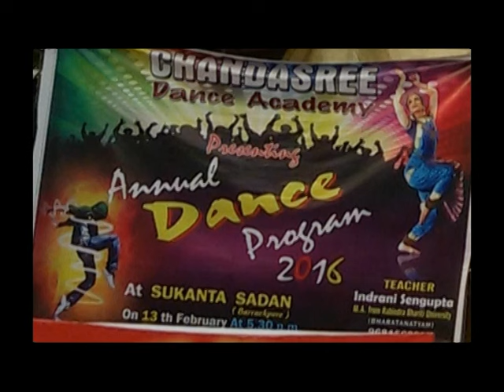INDRANI03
Chandasree Dance Academy
Annual Dance Program 2016